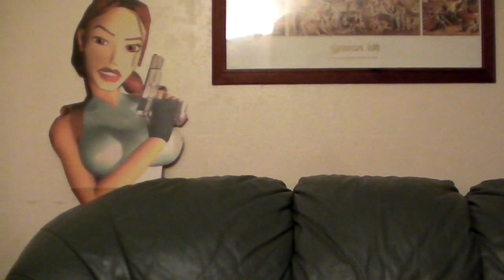The most deadly spider in the world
Me realising that the arachnid population in my abode is vastly growing!